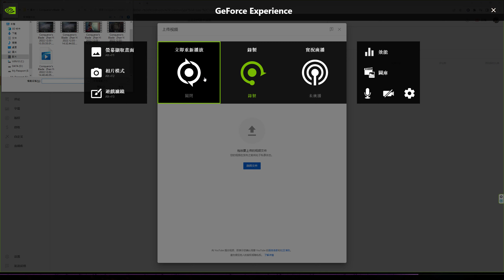Conqueror's Blade Zhan Yi 2022 12 03 14 48 46 05